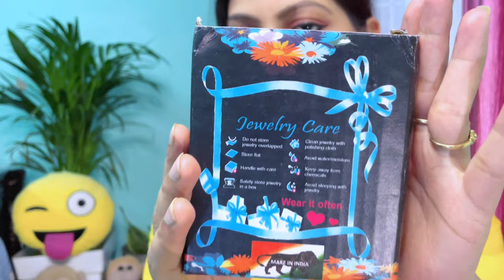Easy And Simple Raksha Bandhan Makeup Look || Dekhe Raksha Bandhan me Subse Khubsurat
Hi
I hope you all are good and healthy. I have vlogged life our lifestyle and I do in my daily life  with my family.

My beauty channel-Glamorous Arya
Channel link

Instagram-Indian twin's mom Arya

on Instagram as @twinsmomarya. I'm on Instagram as @twinsmomarya. Install the app to follow my photos and videos.

Facebook-Arya Singh (Facebook page twins mom Arya)